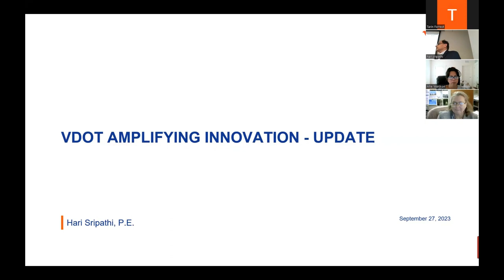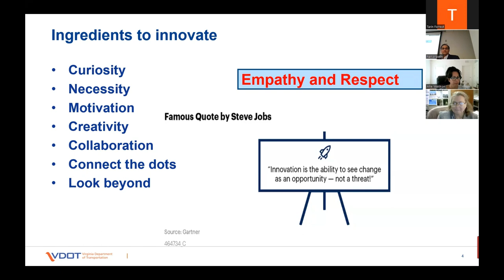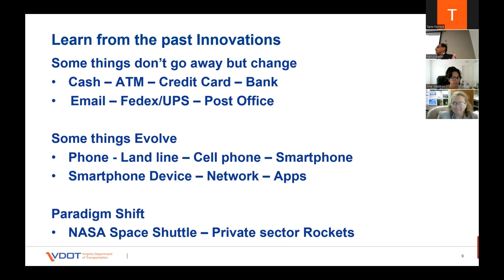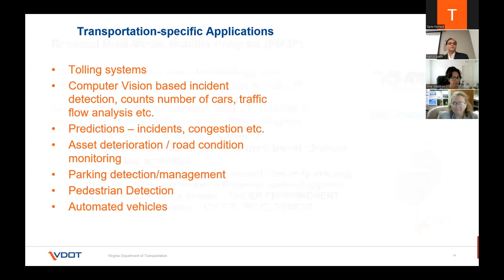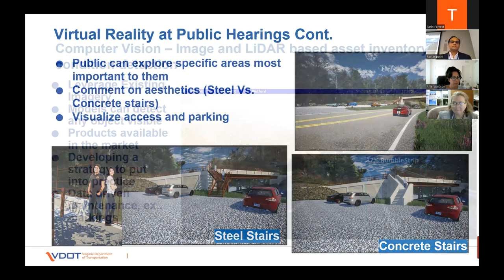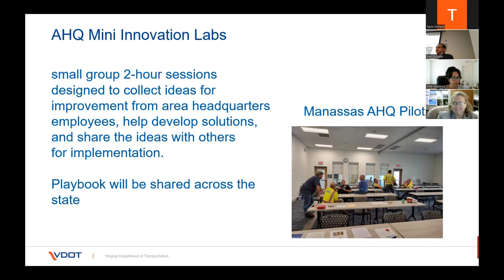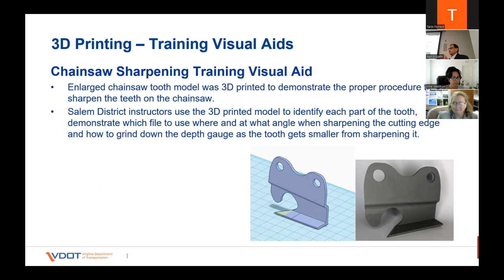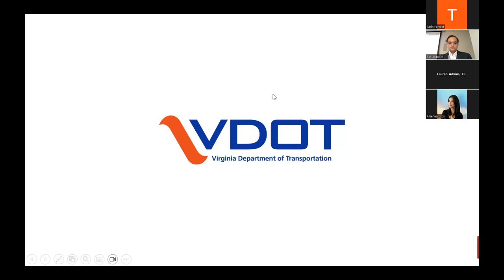Lunch & Learn: Innovation in the Virginia Department of Transportation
Speaker Hari Sripathi, Director of the Office of Strategic Innovation (OSI) at VTRC.

Topic: “Innovation in the Virginia Department of Transportation”